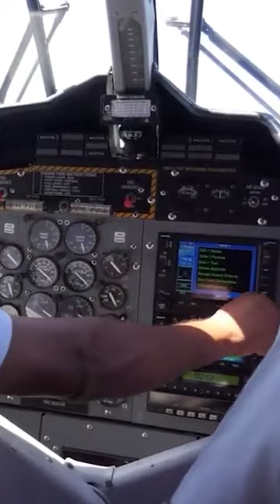Do Pilots Have Time To Take In The Beautiful Scenery Passengers See En Route?